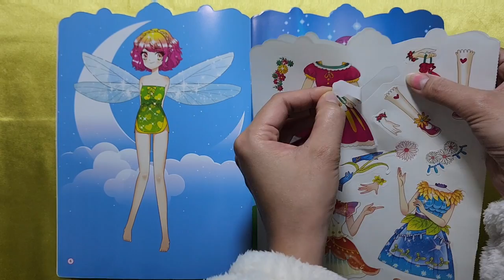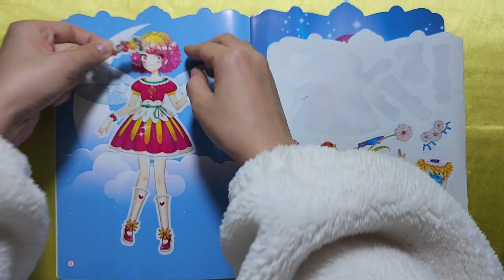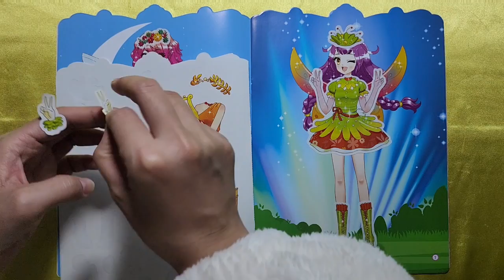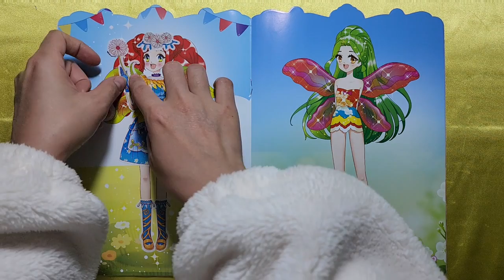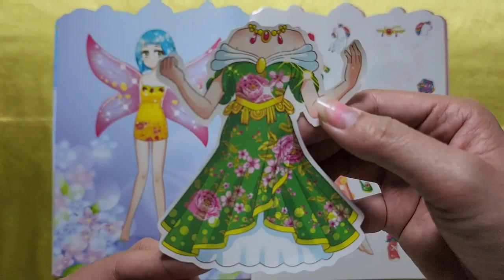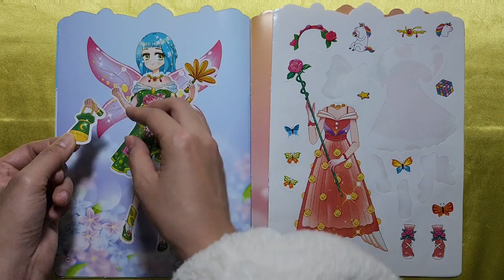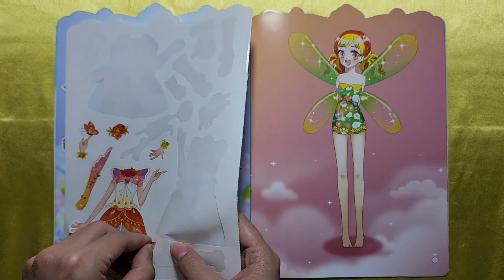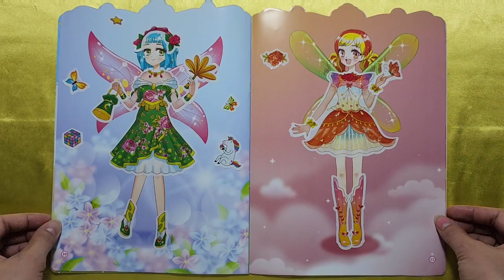Dán hình sáng tạo trang phục công chúa xứ sở thần tiên p2